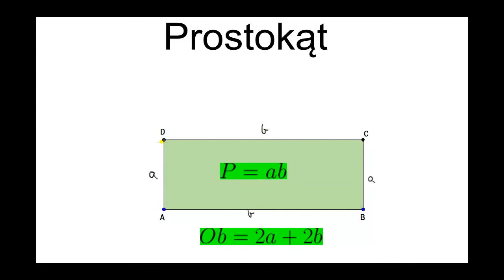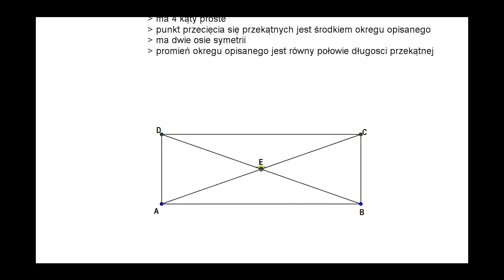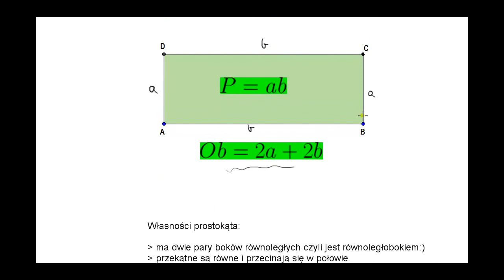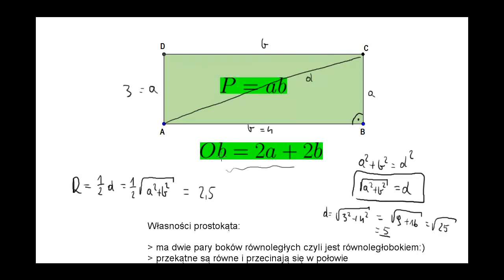Prostokąt- własności prostokąta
PROSTOKĄT I JEGO WŁASNOŚCI.
Własności prostokąta - Kurs maturalny.
Film przedstawia opis prostokąta jako figury geometrycznej, wzór na pole prostokąta, obwód prostokąta, Pełne lekcje